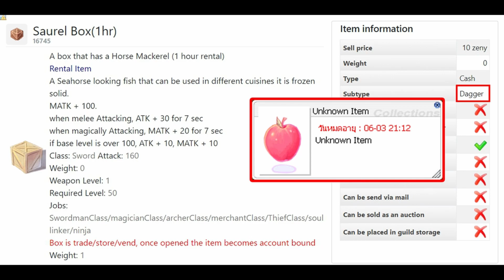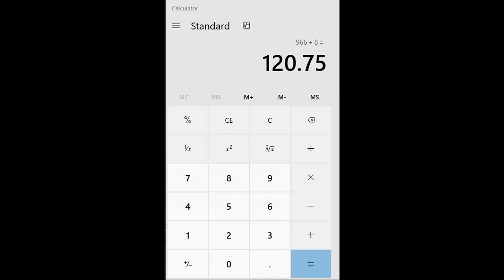รีวิว อาวุธปลา เทพกว่า ถูกกว่า อาวุธเช่า | Ragnarok Online Gravity (RO GGT)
→รีวิวตัวอาวุธปลาครับ เทพกว่า+ถูกกว่าอาวุธเช่า :D (แต่ไม่ทุกสายนะครับ)
▼ ไกด์เกม RO Gravity อื่นๆสามารถดูได้ด้านล่างเลยครับ
⭐รวมไกด์เกม Ragnarok Gravity⭐